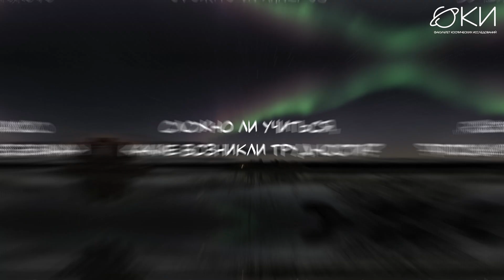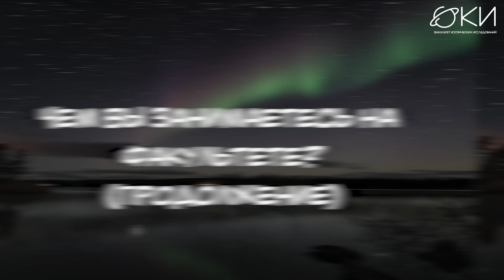Интервью со студентами из Китая - ФКИ МГУ. Цао Нин и Лю Лэхуэй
В сегодняшнем видео Цао Нин и Лю Лэхуэй расскажут о жизни и учёбе на факультете космических исследований.

00:00 Заставка
00:18 Представление
00:50 Почему Вы выбрали МГУ?
01:46 Почему ФКИ?
02:37 Ваши первые впечатления о Москве
03:06 Как проходит прием документов у иностранных граждан?
03:27 Чем Вы занимаетесь на факультете?
05:18 Сложно ли учиться, какие возникли трудности?
06:23 Чем Вы занимаетесь на факультете? (продолжение)
08:26 Как проходит сессия?
09:12 Расскажите про летнюю практику
09:48 Хватает ли времени на отдых?
10:24 Финал